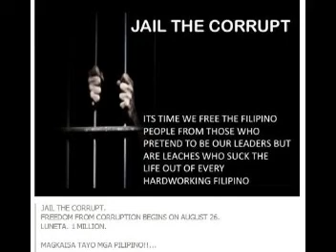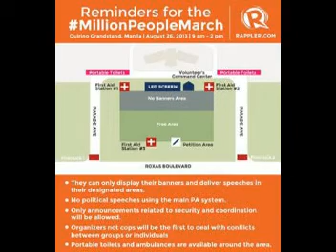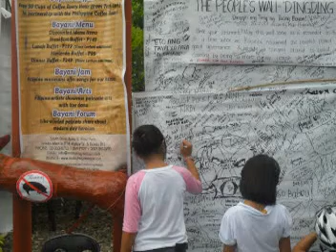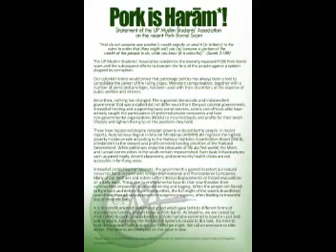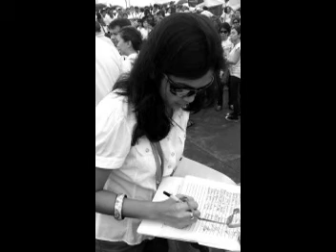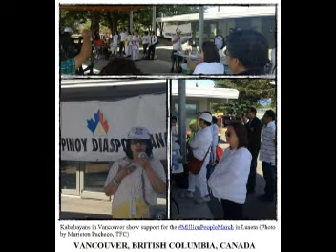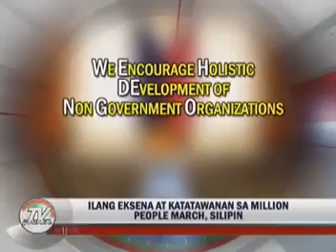Millions Protest in Luneta against Pork barrels Aug 26, 2013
Please see also the related blog:

Milion March in Luneta against Pork Barrel